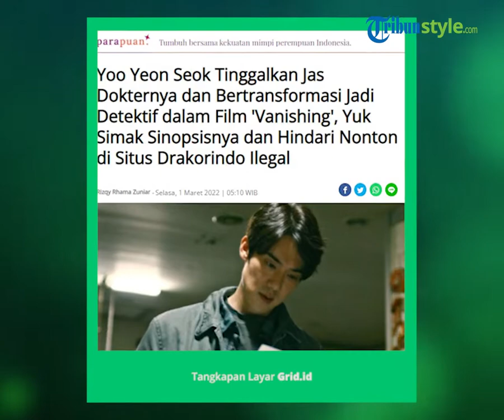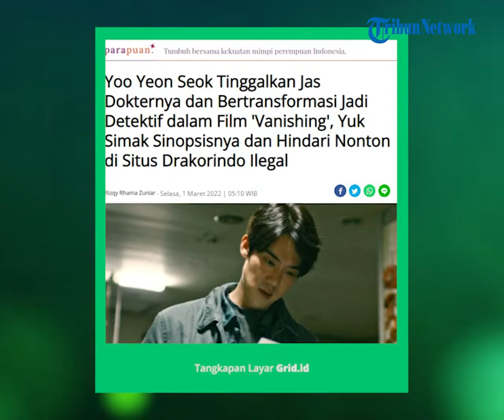Menariknya Yoo Yeon Seok Jadi Detektif dalam Film 'Vanishing', Simak Cerita Penuh Misteri!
TRIBUN-VIDEO.COM - Yoo Yeon Seok kembali menyapa penonton melalui film layar lebar berjudul 'Vanishing'.

Setelah sukses membintangi 'Hospital Playlist' kini Yoo Yeon Seok diapukmenjadi bintang film 'Vanishing'.